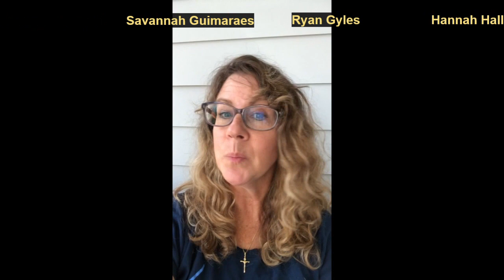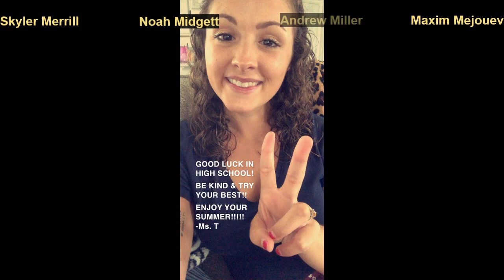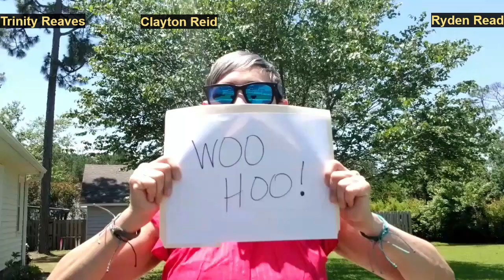2020 8th Grade Farewell from Staff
A compilation of farewell messages from the staff at RG.